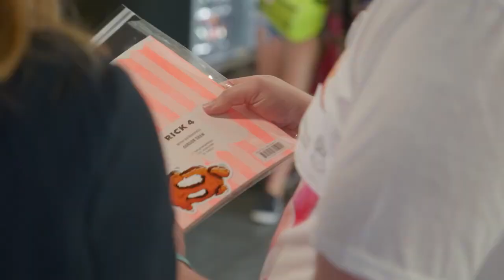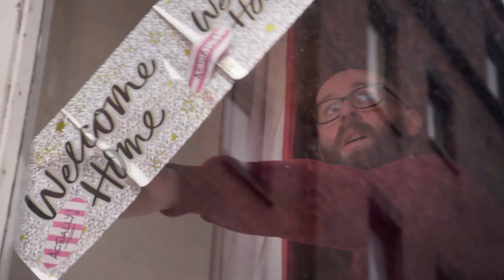Long Live My Happy Head (Trailer)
Long Live My Happy Head (Austen McCowan, Will Hewitt, United Kingdom, 2022)

Part of Labocine's "The Brain is the Screen" March 2024 Issue

What would you do if you were told you had a dramatically life-shortening illness when you were 32 years old? Start making comic books about it of course! Well, that’s what Gordon did anyway. Gordon is a Scottish comic book artist with a big bushy beard, very expressive eyebrows—oh, and an inoperable, incurable brain tumor. By making autobiographical comics about his experience, he is able to communicate his thoughts and reactions to cancer in a medium and a language that is disarming, accessible and inviting.

Approaching his 40th birthday, Gordon has found the love of his life, Shawn — a warm-hearted and protective American man who lives in Bath County, Virginia. Their relationship may be long-distance, but they talk on the phone every day they’re not together and visit each other as often as possible. Although his previous comics looked at his own personal experience, for his next book Gordon has chosen to focus on the people who look after people with cancer — the carers.

His tumor is growing again though, and he’s on chemotherapy whilst meeting and interviewing people who have cared for and lost their dearest loved ones. LONG LIVE MY HAPPY HEAD is a film about cancer and comic books, but it’s fundamentally a love story. We journey with Gordon and Shawn through one of the most difficult times of their lives only to see them emerge from the other side even stronger than before. Through intimately captured observational footage and video diary, stylized key interviews and animations created from Gordon’s comic illustrations, this film immerses the audience in Gordon’s world, and reveals how art, love and a sense of humor can soothe our deepest fears of mortality and losing the people we care most about.